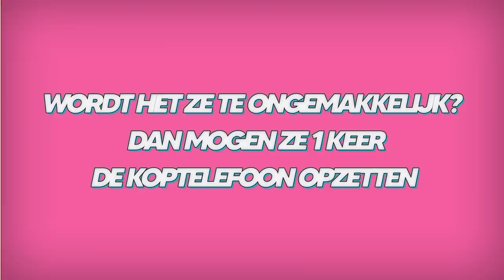Ouders & hun kinderen over aftrekken | Face2Face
In deze aflevering van Face2Face hebben de stellen het over aftrekken.